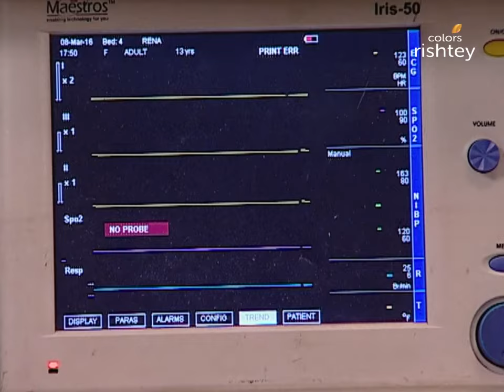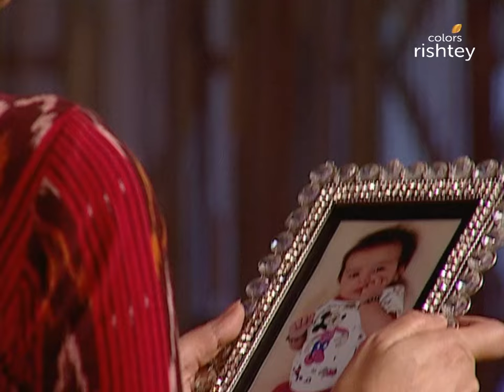कोमा में है Anandi! | Balika Vadhu | बालिका वधू | Full Episode | Ep. 419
Anandi is hospitalized as she is hit by a bullet.The doctors ask Jagdish to talk to Dr Mitra, as he is their last hope.Dr Mitra is in America,Jagdish asks Mrs Mitra to talk to him.